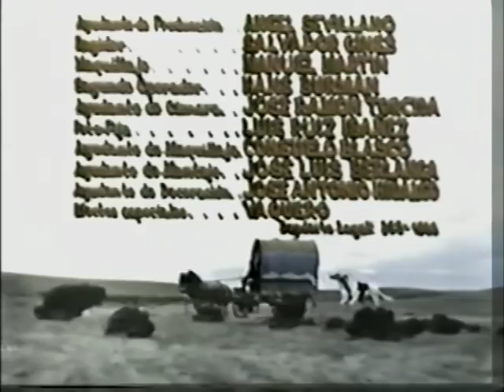A Woman for Ringo 1